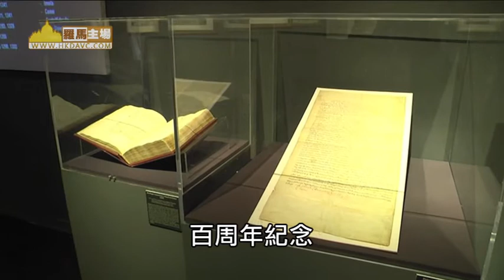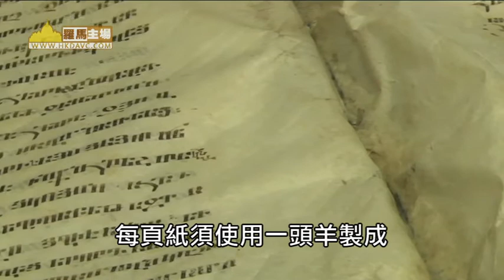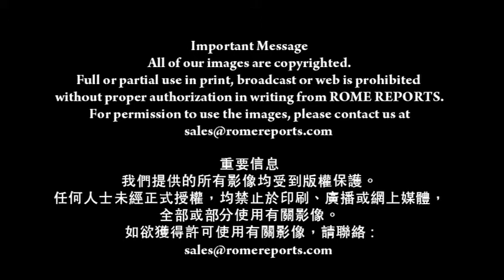沉痛的展覽：亞美尼亞的種族清洗與復興(22-4-2015)